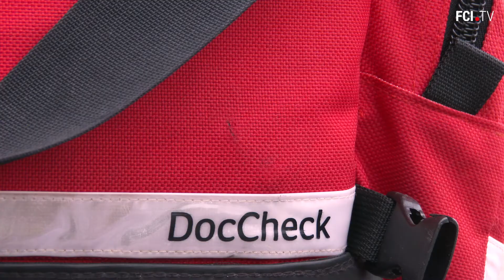FCI.TV: Trainingsimpressionen vor dem Auswärtsspiel in Mannheim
Der FC Ingolstadt 04 startete am Dienstag mit einer Doppeleinheit in die Trainingswoche. Am 10. Spieltag reisen die Schanzer zum SV Waldhof Mannheim. Dem Trainerteam um Tomas Oral stand dabei ein Großteil aller Akteure auf dem Grün am Audi Sportpark zur Verfügung. Lediglich Thorsten Röcher, Dennis Eckert Ayensa, Peter Kurzweg, Tobias Schröck & Robin Krauße trainierten individuell. FCI.TV war am Vormittag für euch mit dabei und zeigt euch hier ein Highlight-Video mit Trainingsimpressionen.